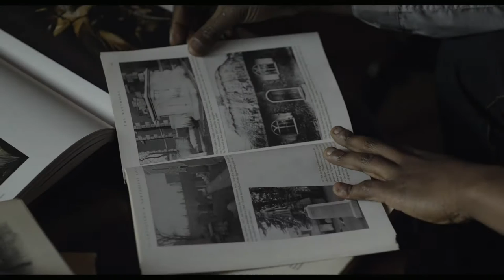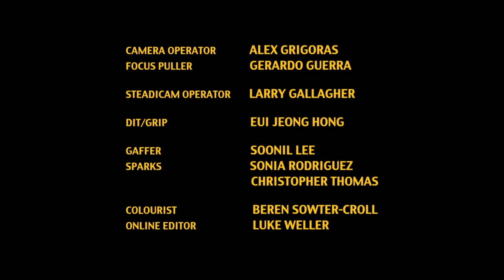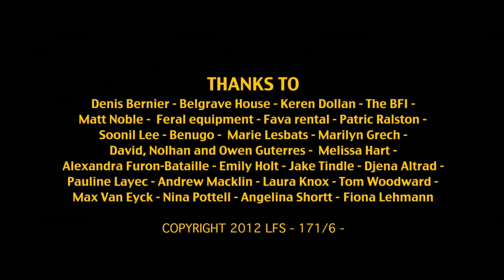Mind Closure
This is a graduation film that tells the story of Jake Bennett when he discovers explicit drawings from his partner. Soon after, the disturbing appearance of a mysterious housekeeper unsettles Jake. When Miss Grimm, the housekeeper, reveals to him some sinister insinuations about the man on the drawings, she sets Jake off into a downward spiral of paranoia.

Directed by Eric Grech

Starring
Obi Abili
Julia Krinke
Janet Whiteside
Matt Noble
Sarah Langrish-Smith